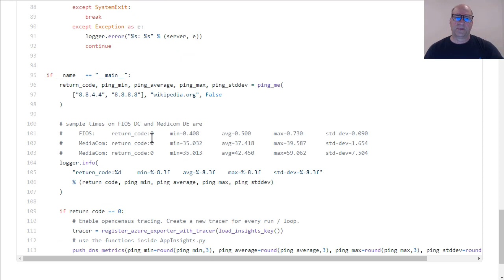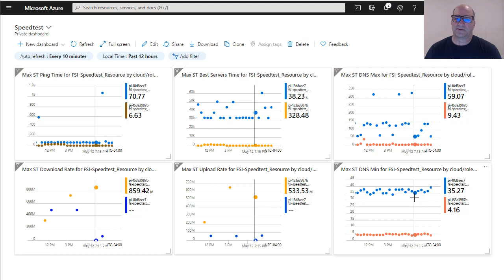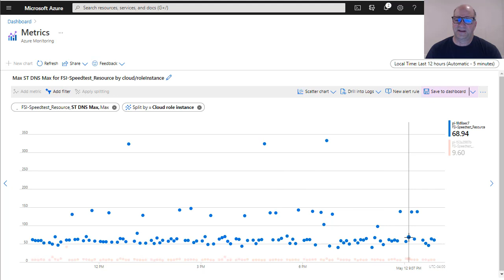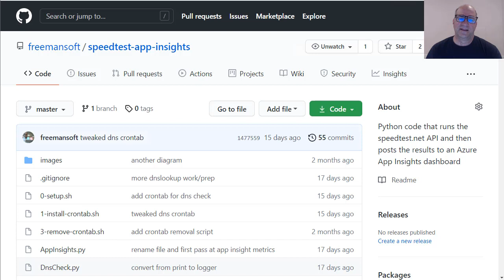DNS Performance Measurement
DNS lookup performance can impact your internet experience.

We can compare various ISP/location combinations to get a feel why services that are rated with the same download speed might feel significantly different.